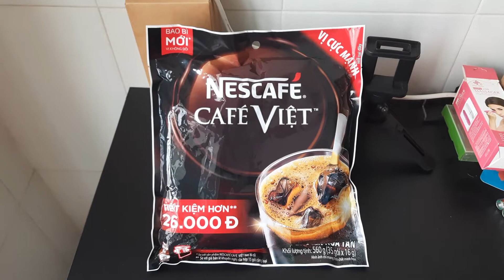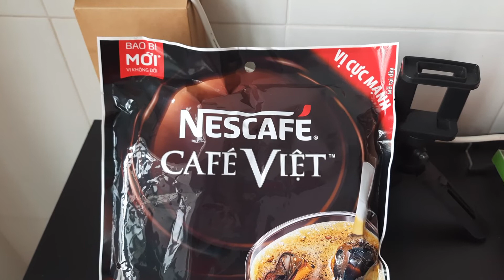Cà Phê Hòa Tan NESCAFÉ Café Việt Cà Phê Đen Đá (Túi 35 Gói x 16g)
Thương hiệu NESCAFÉ
Xuất xứ thương hiệu: Thụy Sỹ
Kích thước: 33 x 27 x 5 cm
Hạn sử dụng: 9 tháng kể từ ngày sản xuất
Hướng dẫn bảo quản: Bảo quản nơi khô ráo, thoáng mát, tránh ánh sáng trực tiếp
Xuất xứ: Việt Nam
Trọng lượng sản phẩm: 0.6 kg
Thành phần: Đường, hỗn hợp cà phê hòa tan* (32%), chất làm dày 1440, muối, chất điều chỉnh độ chua 500ii, hương tổng hợp (cà phê và bơ), chất tạo ngọt tổng hợp 950.

- Nescafé café Việt cà phê đen đá có hương vị cà phê đen đậm đà và mạnh mẽ với hương thơm lôi cuốn, cho bạn thỏa mãn niềm đam mê thưởng thức cà phê đen đá thuần túy Việt Nam.
- Nescafé café Việt được làm từ 100% những hạt cà phê Việt Nam chất lượng trong chương trình Nescafé Plan.
- Nescafé café Việt tự hào mang đến cho bạn ly cà phê đen thuần túy Việt Nam với hương vị cà phê mạnh mẽ, lôi cuốn mà không phái mạnh việt nào có thể cưỡng lại được.

"Đăng ký" kênh của Trần Cẩm Thu để xem thêm video. Cảm ơn!